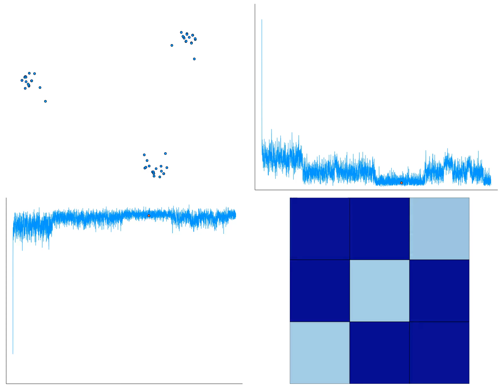Stage 3 of downward trajectory. Event near time 600,000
This is part of a series of videos on nucleation in random graph models, described in the paper This video shows steps 600,000 through 610,000 of the first trajectory of Figure 14 of the paper. Not much interesting is happening in this time window; the purpose of this video is to show typical behavior in what the paper calls "stage 3."

The top-left quadrant shows the projections of all the vertices onto the eigenspace spanned by the two eigenvectors of the adjacency matrix with smallest (i.e. most negative) eigenvalues. For a more detailed description, see Figure 15.

The top-right quadrant shows the second-most-negative eigenvalue changing in time; the moving red dot represents the current time. Figure 14 shows the same data in blue.

The bottom-left quadrant shows the number of embedded "two-ear" subgraphs changing in time. Figure 14 shows the same data in red.

The bottom-right quadrant shows the best-fit two-pode graphon of the graph. For a more detailed description, see Figure 3.